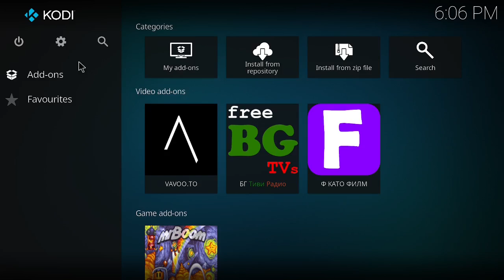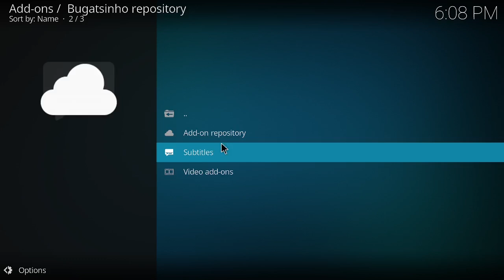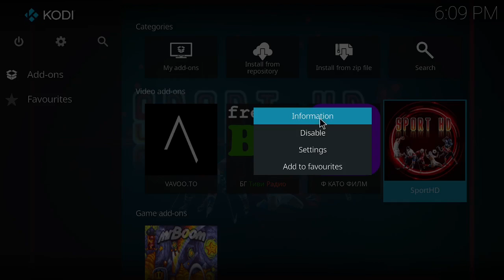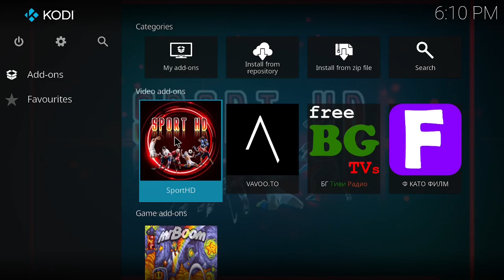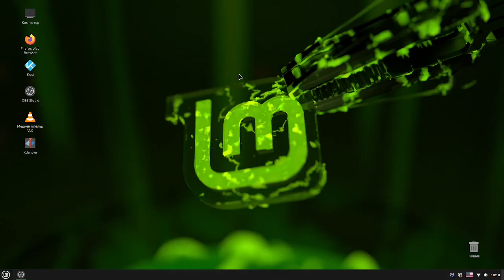Sport HD video addon, как да инсталирате на Коди.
Здравейте направих това видео как да инсталирате Sport HD видео добавка на Коди.